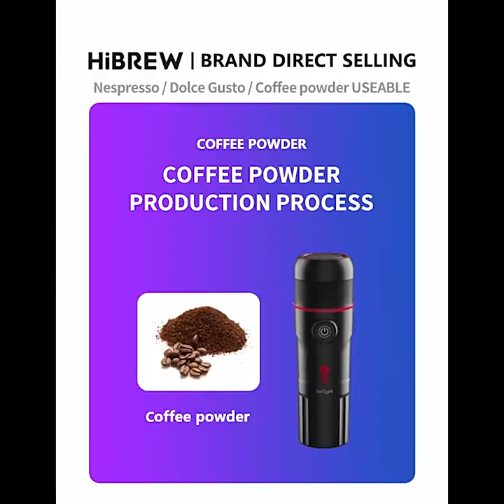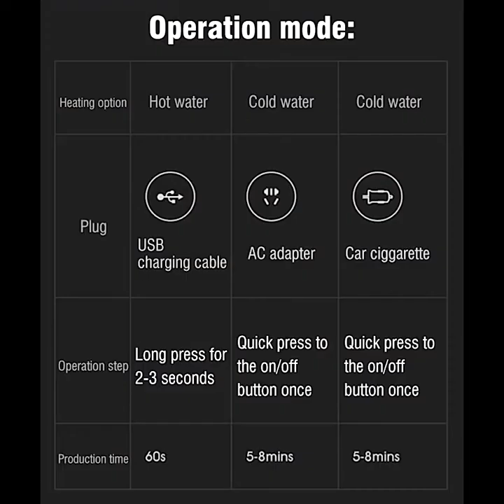HiBREW 3 in 1 portable coffee machine for Car or home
For the same reason, you prefer a laptop over a desktop PC,
we designed for you a coffee machine that you can take with you where ever you go!
Serve yourself the best Coffee Quality.

Introducing HiBREW Portable Coffee Machine for Car or home, model number: DC12V,
Espresso Maker, Good with Nespresso/ Dolcegusto Capsule/ Coffee Powder

Brand Name
HiBREW

Origin
US

Capacity (Cup)
5 cups

Certification
UR, CB, LFGB, CE

Power (W)
80w

Function
ESPRESSO

Type
Espresso Coffee Maker

Voltage (V)
DC12

Housing Material
Plastic

Model Number
H004